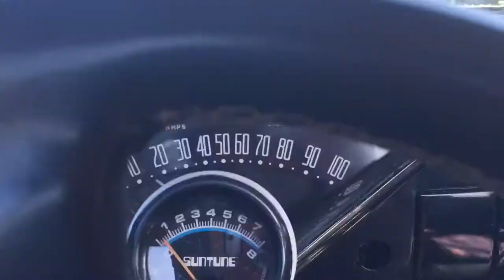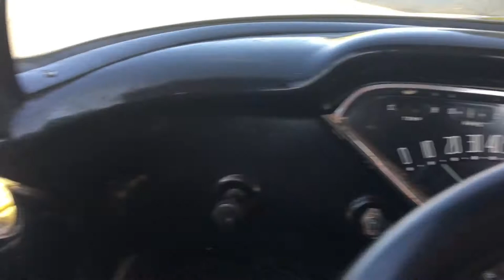55 Chevy Truck cruising in Eastern Washington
55 Chevy Truck cruising the neighborhood